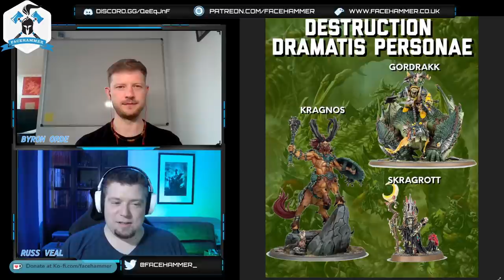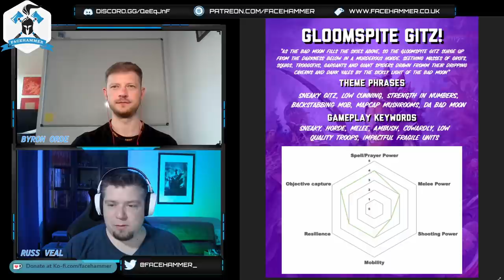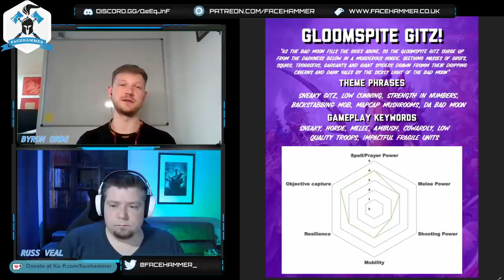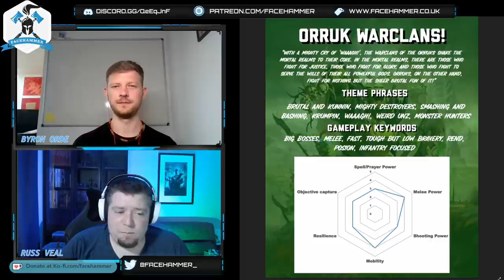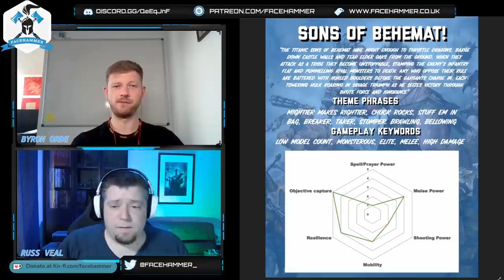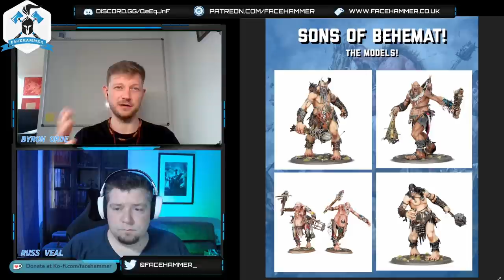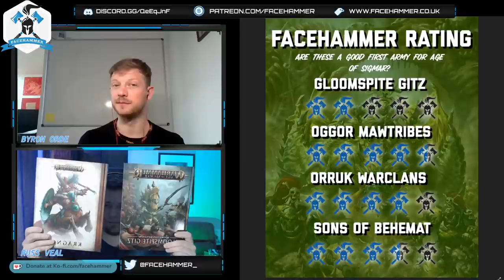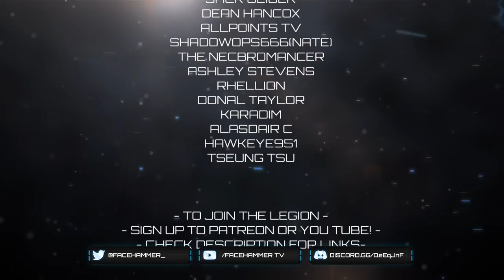EVERY DESTRUCTION FACTION EXPLAINED FOR AOS 3.0 - GUIDE FOR NEW PLAYERS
in this video we give a faction overview for all destruction factions for the new edition of Age of Sigmar. We provide our opinion on how armies play and also how easy/difficult they are for new players.

We break down the key characters, each factions feel and theme and discuss strengths and weakness as well as evaluate armies at the end for new players!

If you enjoy our content - tell someone about our channel and share our content, this is the best way to support us. It really helps us continue to make content for Age of Sigmar

ELEMENT GAMES - Great prices and customer service

AMAZON Store Front - This is all the equipment and gear we use to hobby and create the show

AUDIBLE SUB - want some GW audible books at a fraction of the cost!